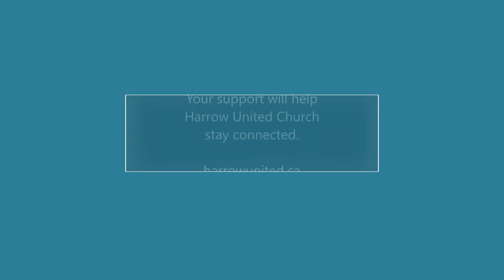What Harrow United Church means to Zach.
“Anybody who’s coming to the church for the first time, they feel the love and the warmth. It’s a very kind church. Understanding church. A welcoming church. It’s an incredible community. My children learn from it. The community is loving, warm and caring.”
Zach